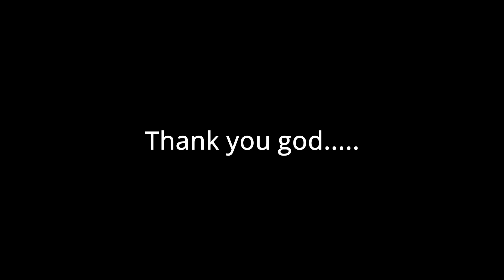Minecraft 1.20 RSG Speedrun World Record (FIRS ATTEMPT Again.....)